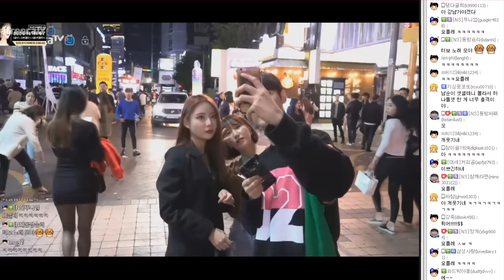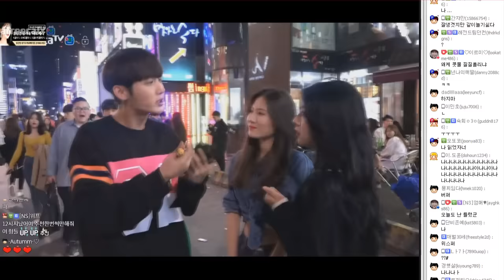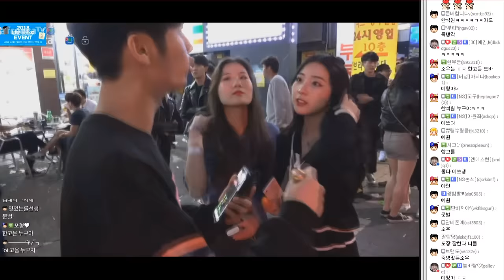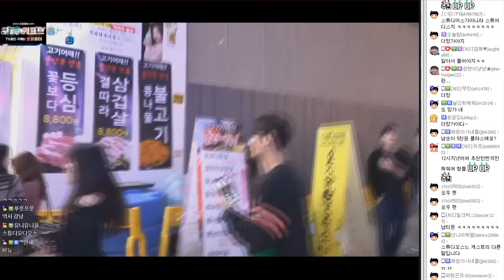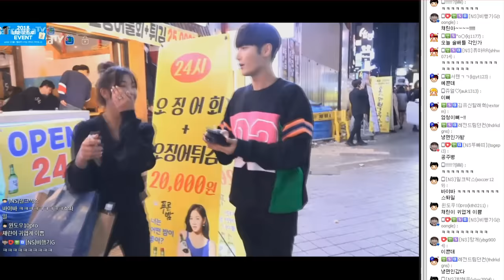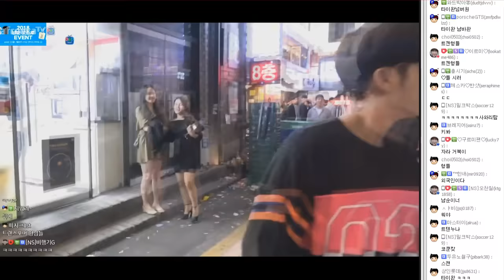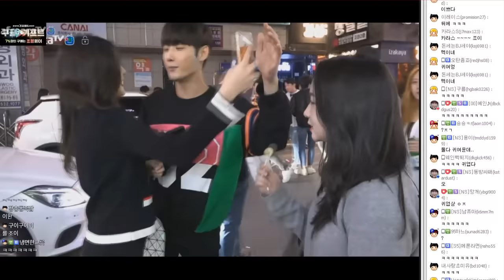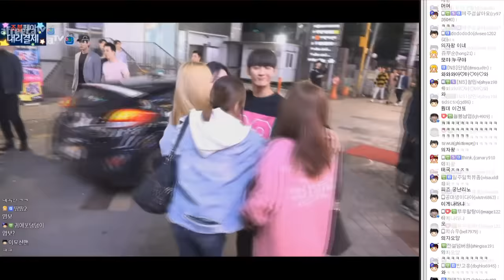부산에서 만났던 졸귀탱 그녀 또 만났습니다